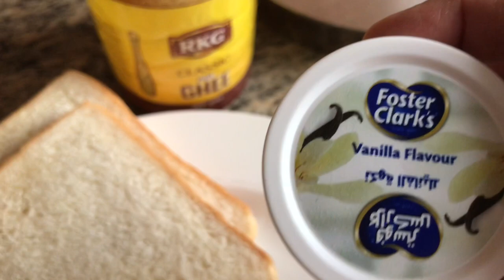ആർക്കും ഒന്നെടുത്ത് കഴിക്കാൻ തോന്നും ഈ Beautiful Variety Snack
Ingredients
Egg
Bread
Milk
Sugar
Vanilla